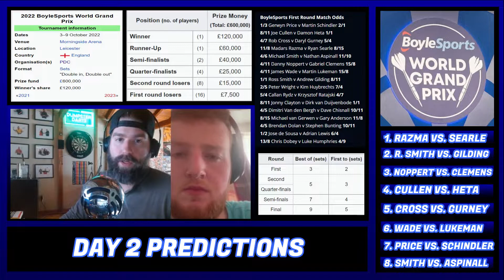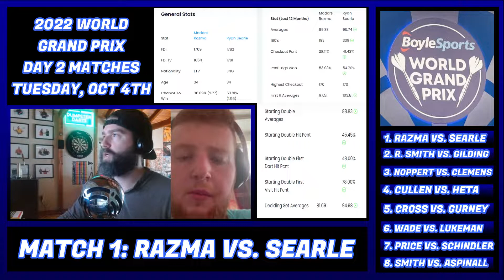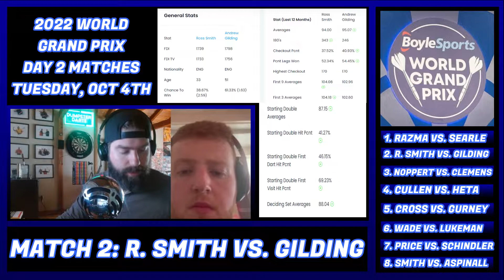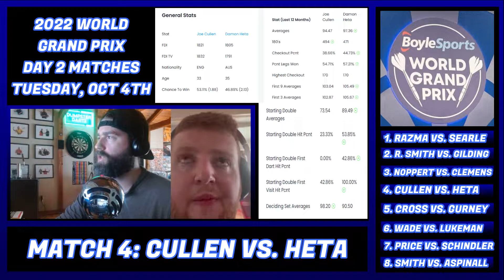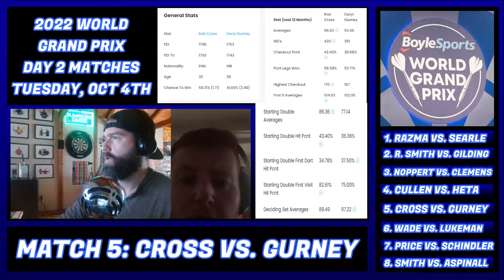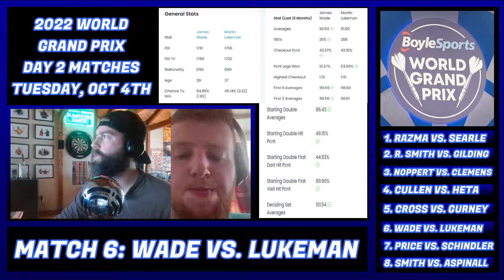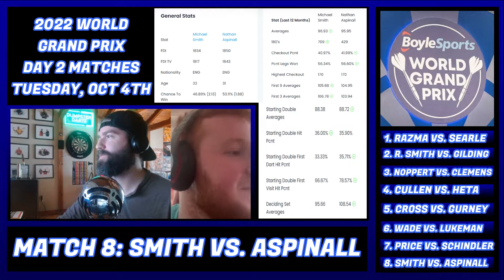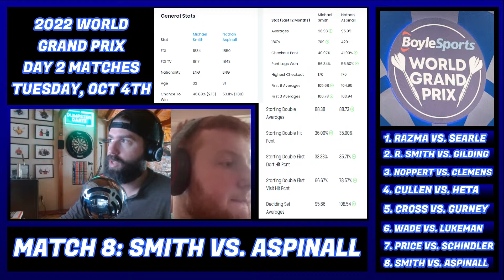🎯2022 World Grand Prix Day 2 Predictions using Stats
Do you guys agree with these picks? Let me know why/why not.